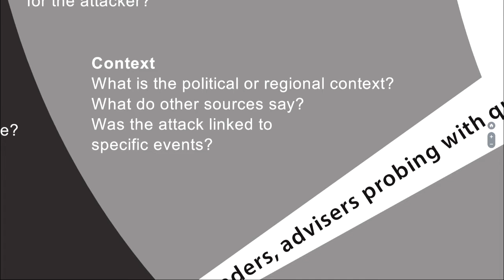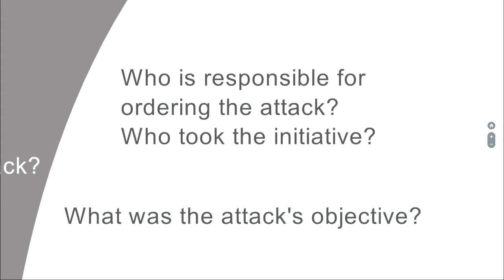Conceptualizing attribution and why it matters - Benjamin Buchanan (Harvard University)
Who did it? Attributing computer network intrusions is commonly seen as one of the most intractable technical problems, solvable (or not) depending mainly on the available forensic evidence. But is it? Is this a productive understanding of attribution?

Ben Buchanan shows that attribution is what companies—and governments—make of it. Matching an intruder to an intrusion is an exercise in minimizing uncertainty on three levels: technically, attribution is an art as well as a science; operationally, attribution is a nuanced process, not a black-and-white problem; and strategically, attribution is a function of what is at stake in terms of loss, reputation, or politics. Benjamin explains why successful attribution requires a range of skills on all levels—careful management, time, leadership, stress testing, prudent communication, and recognizing limitations and challenges.